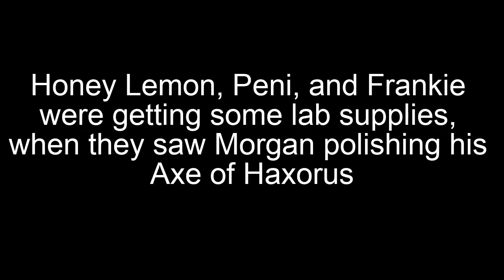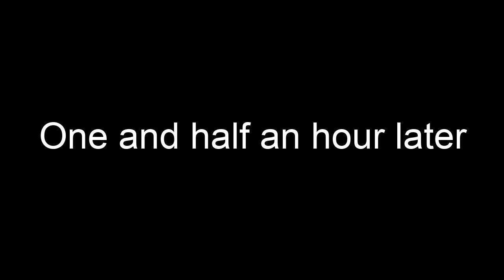A Banana Split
Here's a video of when Peni, Honey Lemon, and Frankie got into... A Banana Split.

Cast:
Me as Morgan

Sky Coryell as Peni Parker and Honey Lemon

Margarita Kil as Frankie Gaines